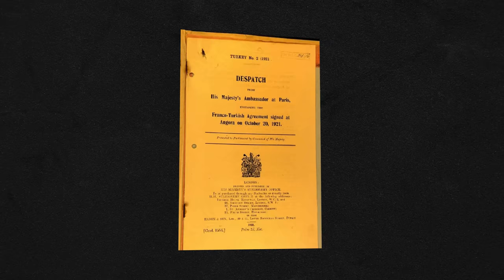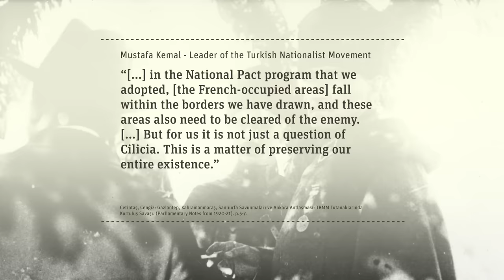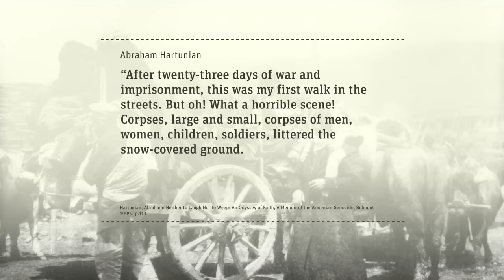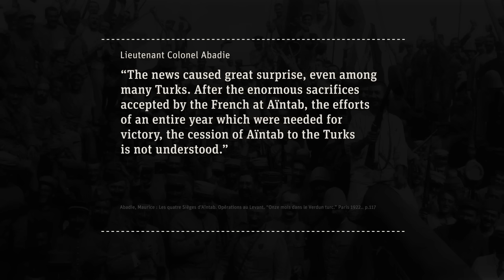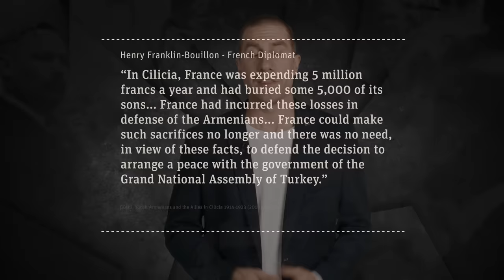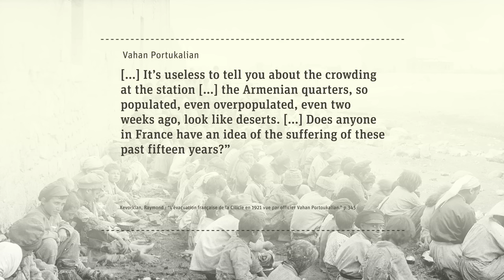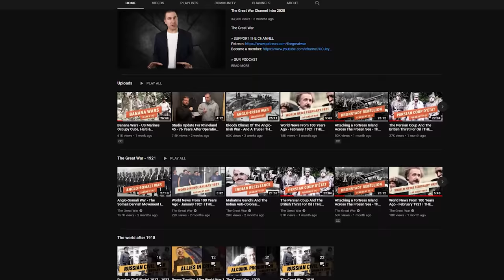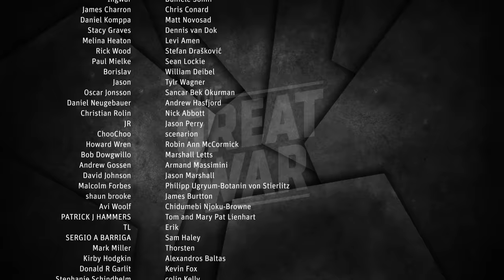The Franco-Turkish War - Southern Front of the Turkish War of Independence I THE GREAT WAR 1921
After the armistice of Mudros in 1918, the Ottoman Empire started to dissolve while being occupied by Allied powers and several independence movements erupted across its territory. The Turkish National Movement didn't want to accept any territorial changes in their heartland and fought back against France in the Cilicia Campaign or the Franco-Turkish War.

» SOURCES
 Primary Sources:

Abadie, Maurice : Les quatre Sièges d’Aïntab. Opérations au Levant. “Onze mois dans le Verdun turc.” Paris 1922.

Cetintaş, Cengiz: Gaziantep, Kahramanmaraş, Sanlıurfa Savunmaları ve Ankara Antlaşması: TBMM Tutanaklarında Kurtuluş Savaşı. (Parliamentary Notes from 1920-21).

Goudot: Haut-commissariat de la République Française en Syrie et au Liban, La Syrie et le Liban en 1921. La Foire-Exposition de Beyrouth. Conférences. Liste des récompenses, Paris 1922.

Hartunian, Abraham: Neither to Laugh Nor to Weep: An Odyssey of Faith, A Memoir of the Armenian Genocide, Belmont 1999.

Cmd. 1570, Turkey No. 1 (1922), Correspondence Between his Majesty’s Government and the French Government and the French Government Respecting the Angora Agreement of October 20, 1921.

Kerr, Stanley: The Lions of Marash: Personal Experiences with American Near East Relief, Albany 1973.

Kevorkian, Raymond : “L’évacuation française de la Cilicie en 1921 vue par officier Vahan Portoukalian.”

Secondary Sources:
Duclerc, Vincent: La France face au Génocide des Arméniens.

Durand, Bernard: « Le mandat sur l’Arménie n’aura pas lieu? » Un drame au coeur de Turquie, de la Cilicie et de la Syrie (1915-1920; Revue historique du droit français (1922-), vol. 95, 3, p. 493-510.

Fromkin, David: A Peace to End All Peace (1990)

Gotikian, Guévork: « La Légion d’Orient et le mandat français en Cilicie (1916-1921) », Revue d'histoire arménienne contemporaine, vol. III: La Cilicie (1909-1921),‎ 1999.

Güçlü, Yücel: Armenians and the Allies in Cilicia 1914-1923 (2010).

Kévonian, Dzovinar: Réfugiés et diplomatie humanitaire (Paris, 2003).

Moumdjian, Garabet: Cilicia under French administration: Armenian Aspirations, Turkish Resistance, and French Stratagems, 2007.

White, Benjamin Thomas: A Grudging Rescue; France, the Armenians of Cilicia and the History of Humanitarian Evacuations; Humanity: An international Journal of Human Rights, Humanitarianism, and Development, Vol. 10, 1, p. 1-27.

Zarifian, Julien, « La montée du kémalisme en Cilicie. 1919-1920: l'administration française du Sandjak de Kozan face au nationalisme turc », CEMOTI, Cahiers d'Études sur la Méditerranée Orientale et le monde Turco-Iranien, vol. 38, no 38,‎ 2004, p. 235-260.

 »CREDITS
Presented by: Jesse Alexander
Written by: Jesse Alexander, Joe Voncken
Director: Toni Steller & Florian Wittig
Director of Photography: Toni Steller
Sound: Toni Steller
Editing: Jose Gamez
Motion Design: Philipp Appelt
Research by: Joe Voncken
Fact checking: Florian Wittig

Channel Design: Yves Thimian